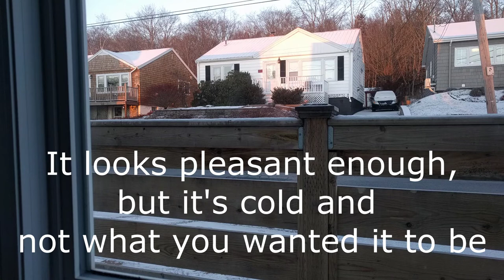20181205 - Window Weather Report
Weather from my office window, with a twist!